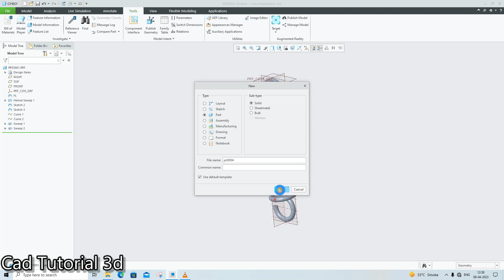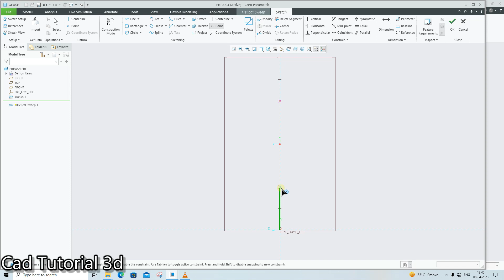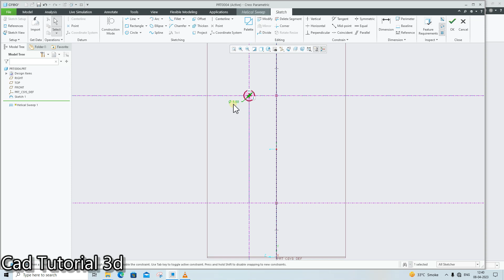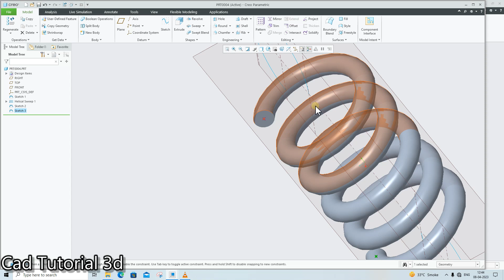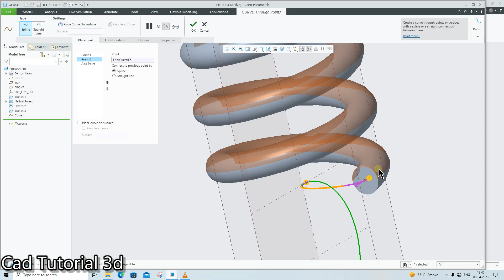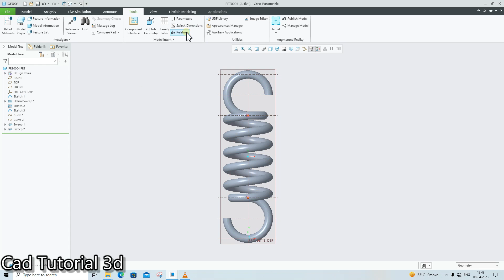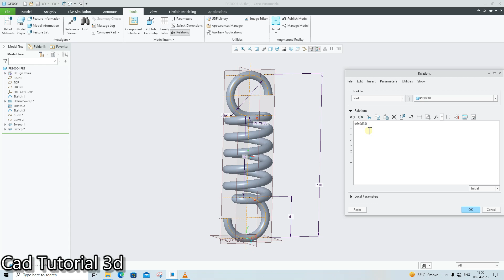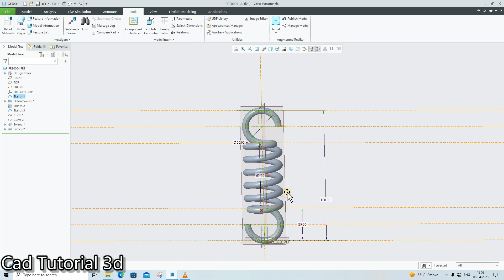spring in creo | how to create spring in creo.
in this video I will show you how to create a spring in creo parametric. you can create different type of spring like variable pitch spring I will also so you how to create a variable peach spring in PTC creo parametric. if you want to learn creo parametric in full detail then please do subscribe and share.

PTC creo tutorial.
creo tutorial in Hindi.
creo tutorial.
learn creo.
creo tutorial for basic to advanced.
creo tutorial for beginners.

creo 3d model practice.
ptc creo tutorial for beginners.
creo tutorial.
ptc creo 8.0 tutorial.
learn creo for beginners.
creo 3d practice.
creo software learn .
cad cam tutorial.
cad tutorial.
extrude in creo.
fillet in creo.
creo practice tutorials.